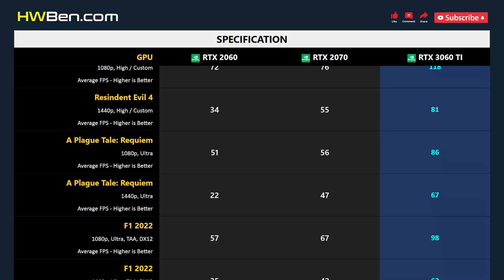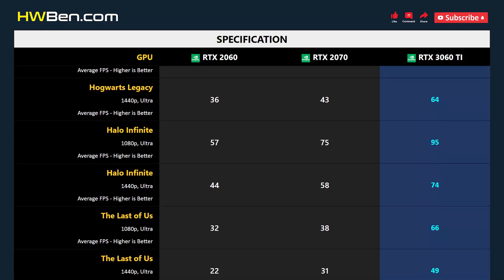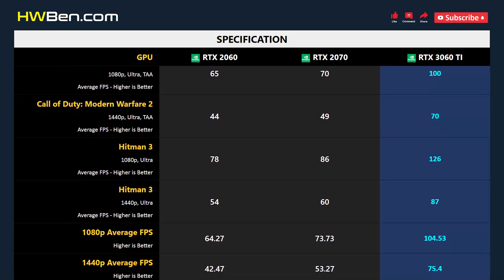RTX 2060 vs RTX 2070 vs RTX 3060 TI - Gaming 1080p 1440p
NVIDIA GEFORCE RTX 2060 vs NVIDIA GEFORCE RTX 2070 vs NVIDIA GEFORCE RTX 3060 TI - Gaming 1080p 1440p

SYSTEM SPECS
CPU: AMD Ryzen 7 7800X3D
Motherboard: Gigabyte x670 Aorus Master
RAM: 32GB DDR5 6000
CPU Cooler: AIO 360 Liquid
OS: Windows 11
ReBar: ON

GAMING BENCHMARK
1 - Fortnite
2 - Resindent Evil 4
3 - A Plague Tale: Requiem
4 - F1 2022
5 - Cyberpunk 2077
6 - Dying Light 2 Stay Human
7 - Watch Dogs: Legion
8 - Forza Horizon 5
9 - Total War: Warhammer 3
10 - Marvel’s Spider-Man Remastered
11 - Hogwarts Legacy
12 - Halo Infinite
13 - The Last of Us
14 - Call of Duty: Modern Warfare 2
15 - Hitman 3
16 - Average FPS
17 - Power Consumption